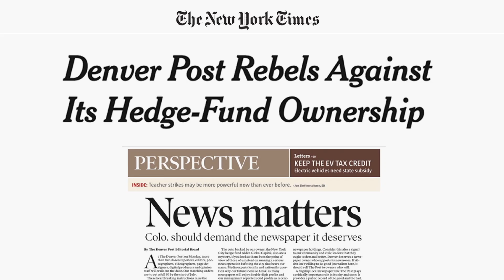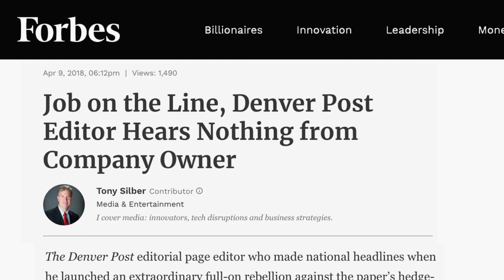When local news dies, so does our democracy | Chuck Plunkett | TEDxMileHigh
Thomas Jefferson once said, "Were it left to me to decide whether we should have a government without newspapers, or newspapers without a government, I should not hesitate a moment to prefer the latter." In this jaw-dropping talk, Chuck Plunkett, former Denver Post Editorial Page Editor, whistleblower, and leader of the Denver Rebellion, explains why the greatest threat to democracy is not fake news – but the catastrophic decline of local news. Chuck Plunkett, a professional journalist for more than 22 years, is the director of CU News Corps, a capstone program at the University of Colorado Boulder. He joined The Denver Post as a reporter in 2003, led coverage of the Democratic National Convention in 2008, and later served as the editorial page editor. Plunkett made international headlines for leading a team of writers who called out The Post’s owners, Alden Global Capital, for their business practices. He’s passionate about plant-based foods, distance running, and playing the piano. This talk was given at a TEDx event using the TED conference format but independently organized by a local community.